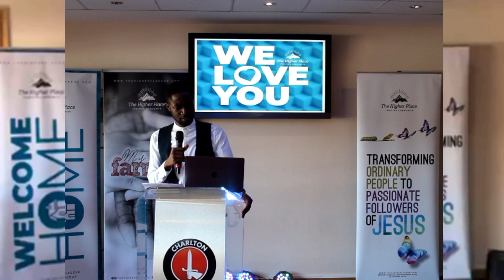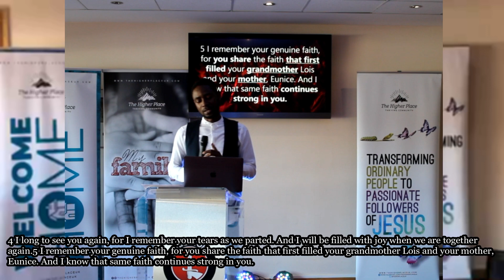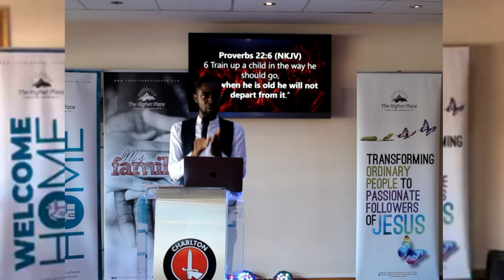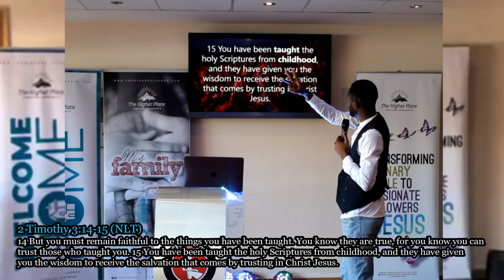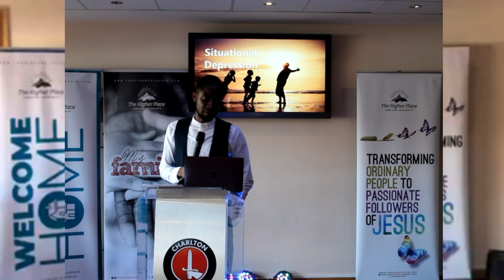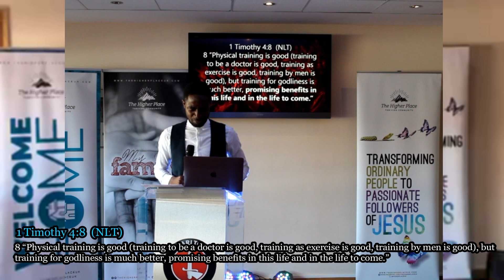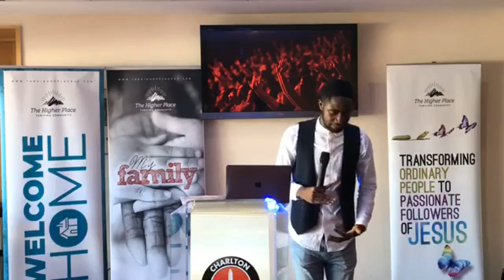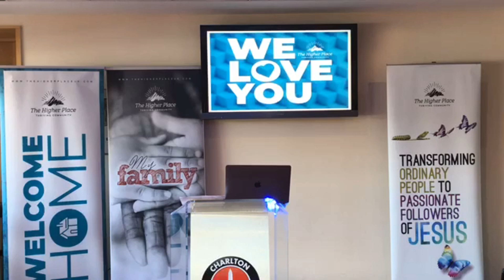Family Series - Week 2 | The Power Of Training Pastor | Pastor Paul Ilo